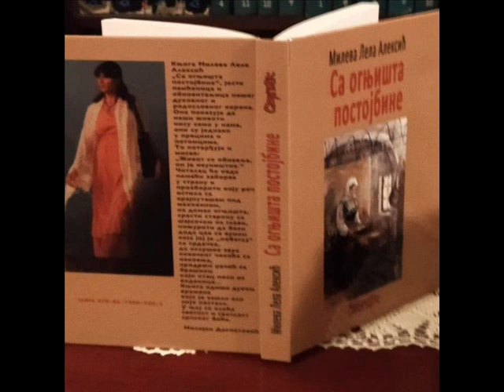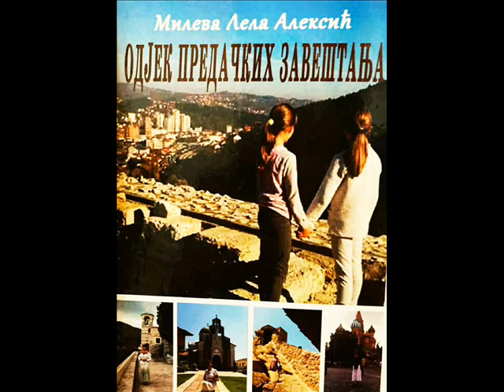ПОМАЖЕ БОГ НАРОДЕ МОЈ - МИЛЕВА ЛЕЛА АЛЕКСИЋ О ТРАДИЦИЈИ И ЗАВЕШТАЊУ ПРЕДАКА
Култна емисија Бум Бум радија „Помаже Бог народе мој“ средом
од 11 и 15 до 12 часова.
Емисија која промовише културне, историјске и цивилизацијске вредности србског народа. Озбиљна емисија и озбиљне теме.
Гости су познате и признате личности наше културне, научне и јавне сцене.
Само средом од 11 и 15 до 12 часова на Бум Бум радију.
Аутор и водитељ емисије Светлана Богдановић.

Гост : 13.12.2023. Милева Лела Алексић писац, професор књижевности из Ужица Аутор књига „Са огњишта постојбине и Одјек предачких завештања).

Тема : О чувању традиције и завештању предака (О књизи Одјек предачких завештања)